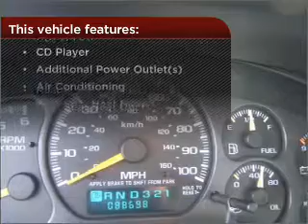2001 Chevrolet Silverado 1500 in Waveland, MS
105 Hwy 90
Waveland, MS 39576
2001 Chevrolet Silverado 1500
4-Speed A/T
Mileage:88698